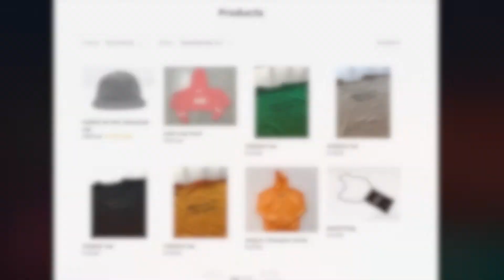Ep. 30 OG ft. Moss creator of Original Goodstock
In this episode Mike sits down with the Creator of San Diego streetwear and lifestyle brand Original Goodstock at Art Hookah in Downtown San Diego to talk all things Goodstock.